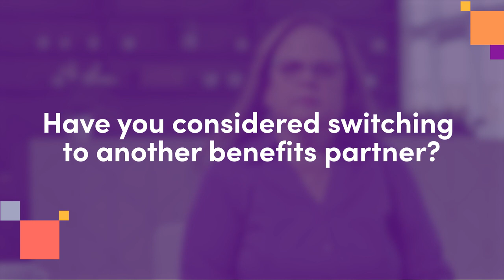My Experience With GEHA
All of our members have their own reasons for choosing GEHA. Just ask Elizabeth; she’s been a GEHA member for over 30 years. As a member-driven nonprofit association, we’re proud to be the choice of over 2 million members like her.